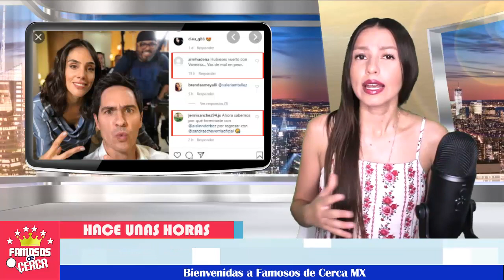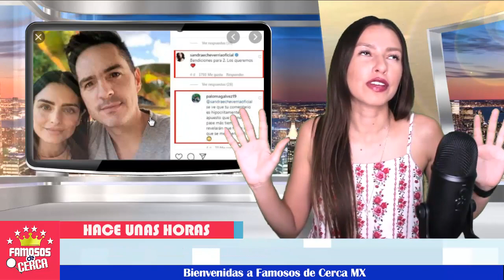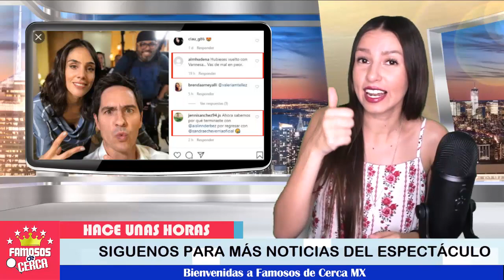🔥🔥¡ Sandra Echeverria podria ser La Causante de la Separación Aislinn Derbez y Mauricio Ochmann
Por este motivo pensamos que la famosa podría ser la principal razón de esta repentina separación.

 BIENVENIDOS!!!